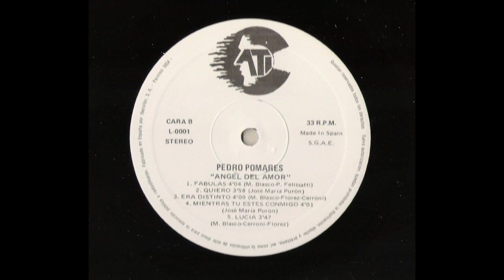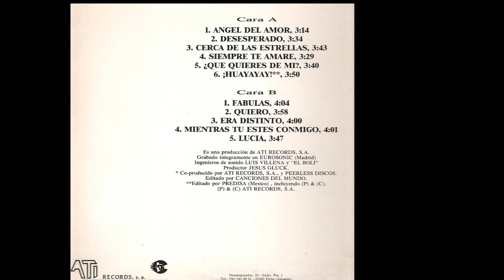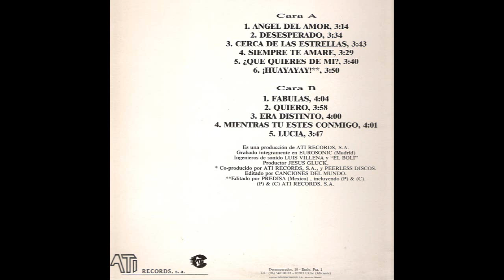Mientras tu estes conmigo -- c -- PEDRO POMARES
Mientras tu estés conmigo, Una hermosa balada para reflexionar y vivir el momento  al máximo sin descuidarlo mientras lo tenemos.
La  gran voz del Ilicitano Pedro Pomares que a  dia de hoy aún sigue trabajando  en el mundo del teatro.todo un gran profesional.